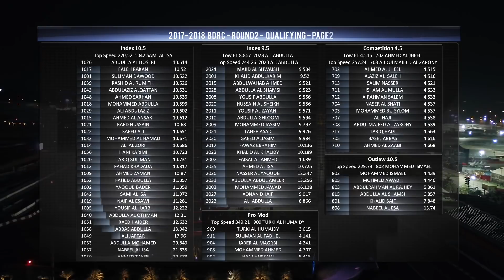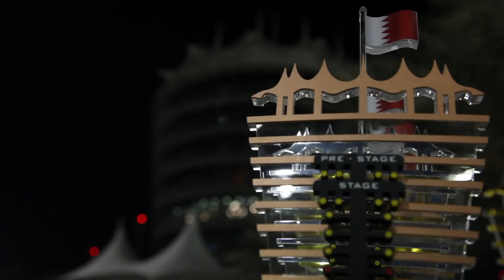2017-2018 BDRC - TV Program - Round 2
Watch and relive all the action and excitement from the second round of the 2017/2018 Bahrain Drag Racing Championship.